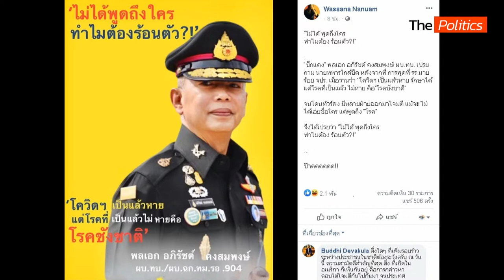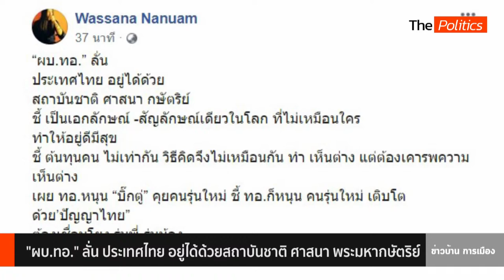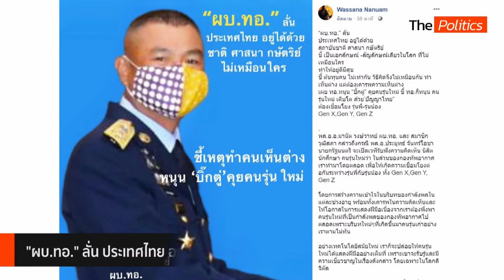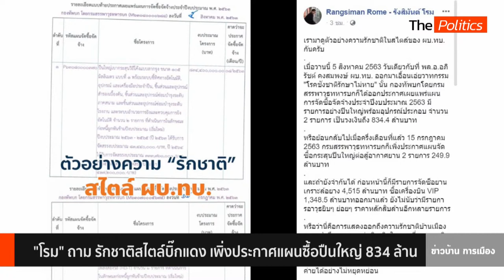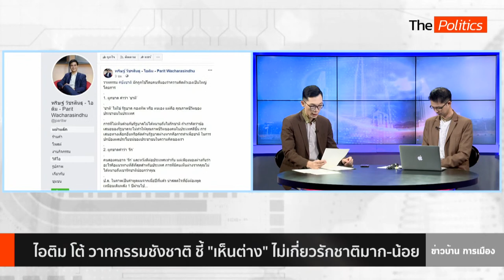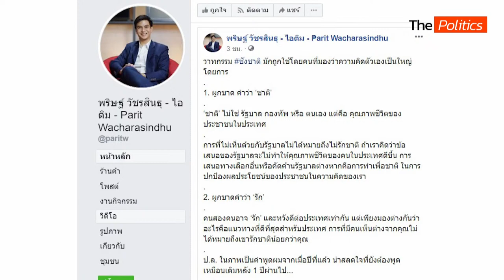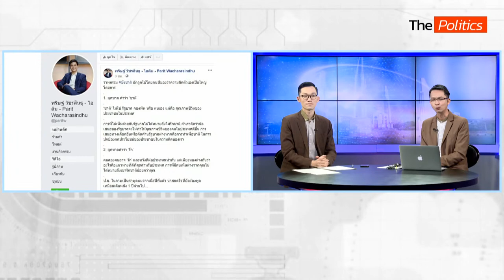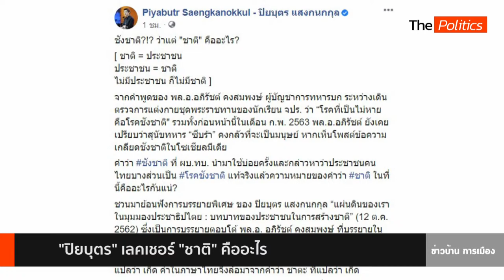Live : รายการ The Politics ข่าวบ้านการเมือง 6 สิงหาคม 2563 แฉบ่อนเฮียตี้จ่ายหนักเข้ากระเป๋าใคร?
รายการ The Politics ข่าวบ้านการเมือง 6 สิงหาคม 2563  แฉบ่อนเฮียตี้จ่ายหนักเข้ากระเป๋าใคร?
- ชังชาติ จากปาก "บิ๊กแดง"หลายรอบ แต่รอบนี้ เกินให้อภัย โซเชียลถล่มยับ
 -ยุทธพงศ์  แฉ บ่อนพระราม 3 จ่ายส่วยถึงระดับบิ๊ก เดือนละ 20 ล้านเข้ากระเป๋าใคร ?
- โค้งสุดท้าย เดินหาเสียงกับ "ก้าวไกล-เพื่อไทย" เหนื่อยไหม ตัดคะแนนกันเอง ?